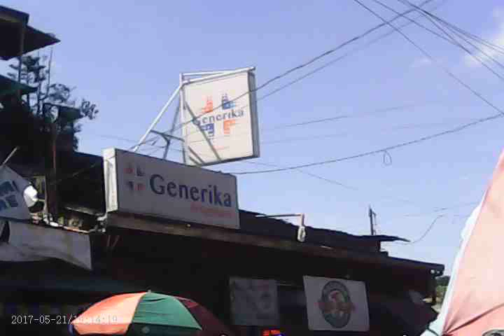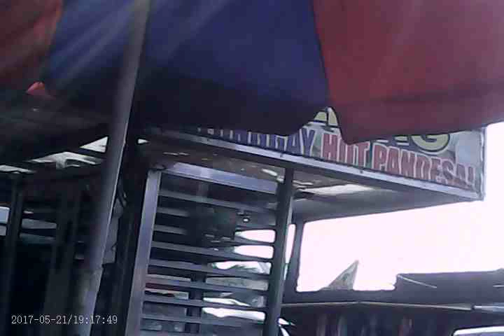YouTube Copyrights Takedown GMA Network 2